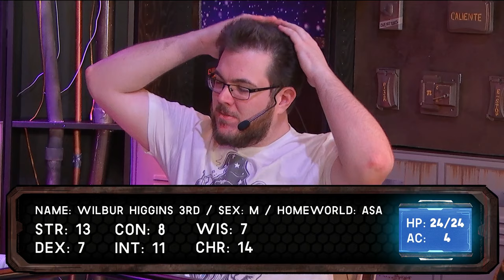RollPlay Live - Swan Song Part 1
Can't wait for the VODs here on YouTube? - Wanna do it for free?

Support RollPlay! and get Court of Swords, Blades, and Nebula Jazz MP3s!

RollPlay is celebrating their 4 year anniversary with a very special live, in-person episode of Swan Song! Join itmeJP, djWHEAt, iNcontroL, skinnyghost and special guest Matthew Mercer as they traverse the galaxy.